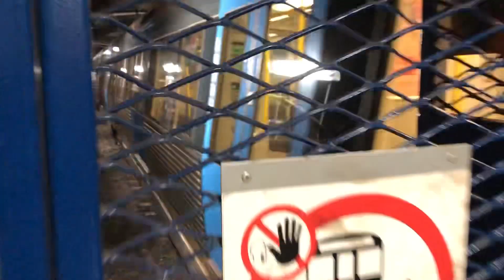C25 skrottåg avgår 🔵 Fridhemskrot ur trafik mot Skroten pga vagnfel.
De som hela tiden orsakar en massa stopp här nere på 🔵 Blå Linjen är C25 såklart, därför så är nya tåg sämst att ha i trafik. Gamla tåg är bättte då dem aldrig drabbas av förseningar och onödiga stopp i Tunnelbanesystemet.